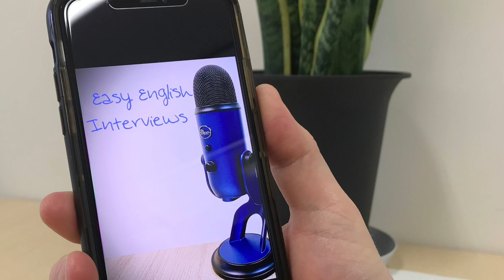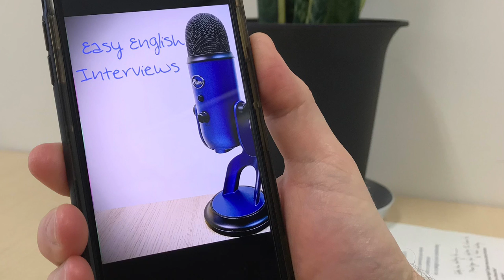Easy English Interviews Podcast #9 - A conversation with Dan McCarthy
The ninth instalment of season 1 of the Easy English Interviews Podcast.

This podcast is for English as a second language students to practice their listening comprehension skills.
Please follow the link above to try the questions.

NEW! There is a new LOCALS community for the podcast. Check it out and join or support